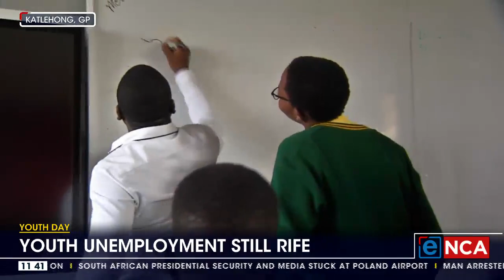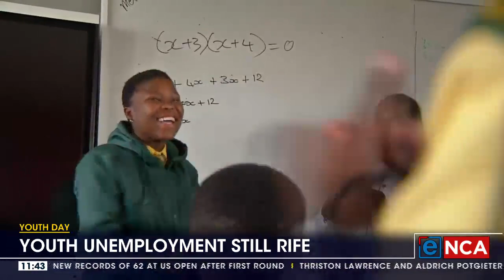Youth unemployment still rife in South Africa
Youth unemployment in South Africa remains dire, nearly 30 years into democracy. As the country marks another Youth Day, eNCA visited schools in Katlehong and found hopeful young people who are trying to beat the odds. Business anchor, Melissa Tighy, has more. Courtesy